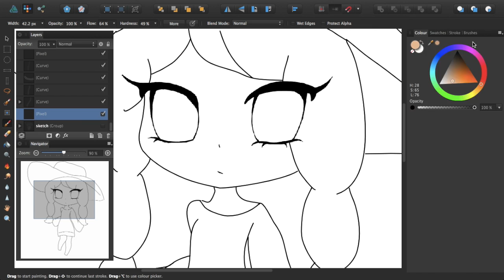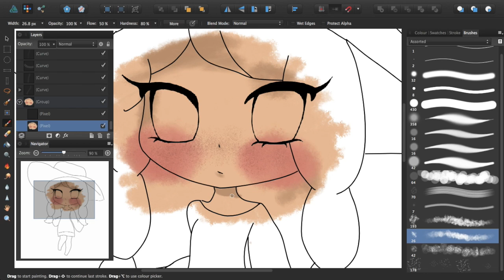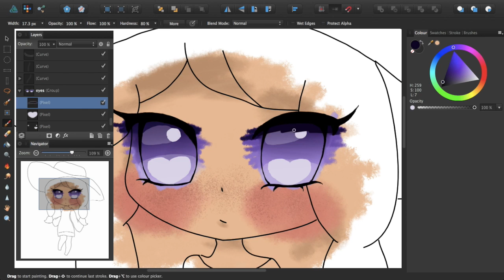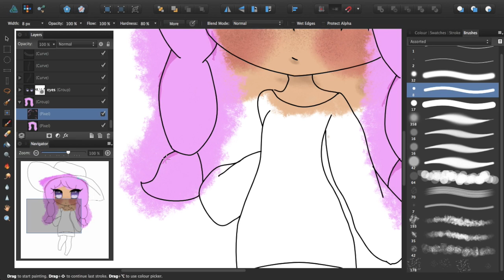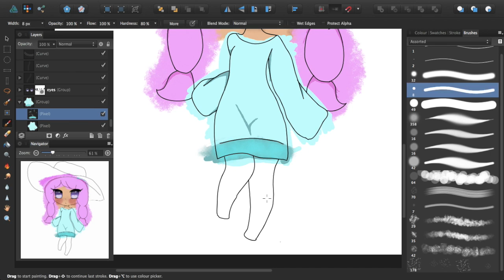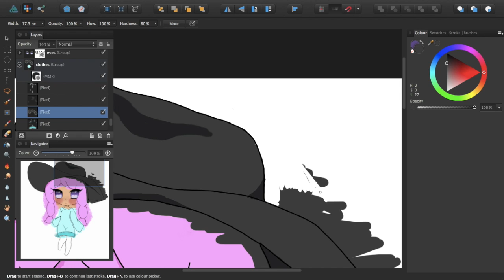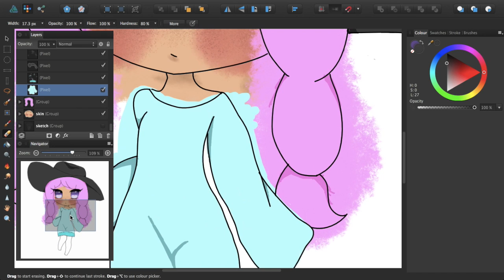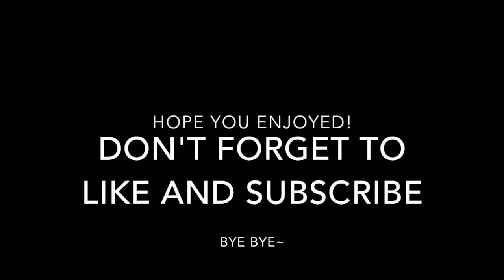[Rie] Speedpaint::Pastel Cutie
Hi beautiful people all over the world its Rie here! Music list~
Track 2:Kontinuum-Lost
Track 3:Kontinuum-First Rain
Facebook~ Carrie Amya
Tumblr~ RieYa